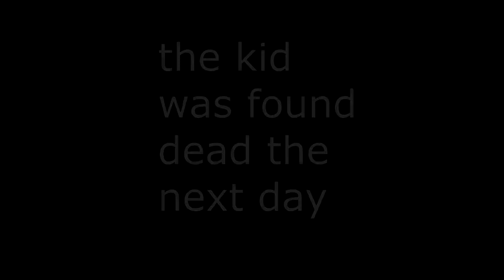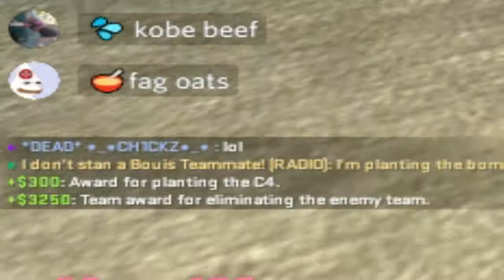How to enlarge Penis with alternatives (SAFE) (100% WORKING)